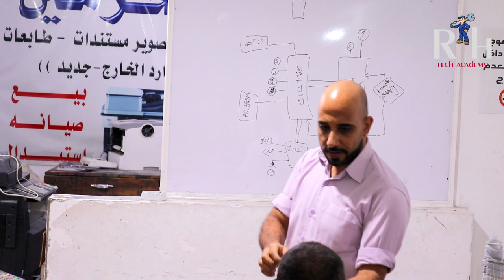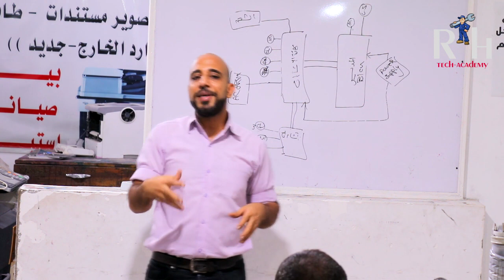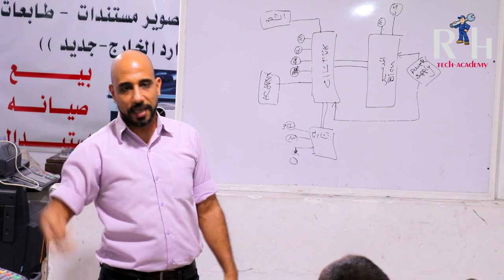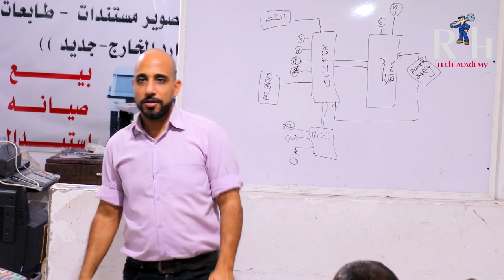زجاجة وهوبر الحبر في ماكينة تصوير المستندات ..... بتشتغل ازااااي ؟!!